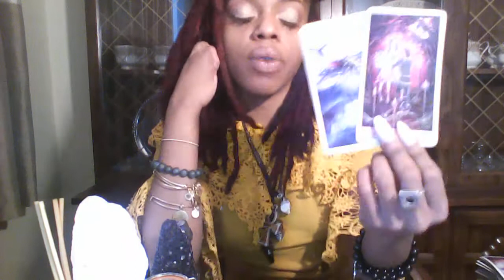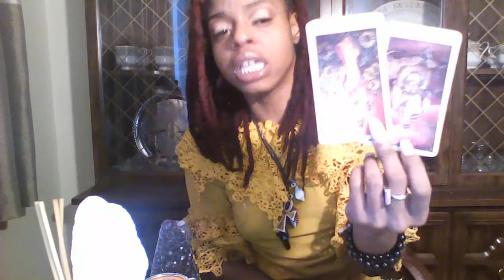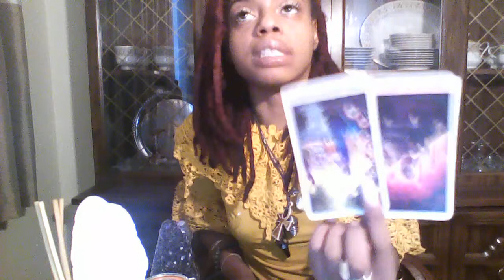GEMINI KARMA IS IT GOOD OR BAD ITS UR LIFE YOU KNO